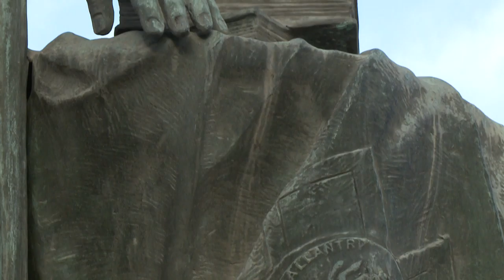MAFKAR 03 - AGATHA BARBARA PROMO